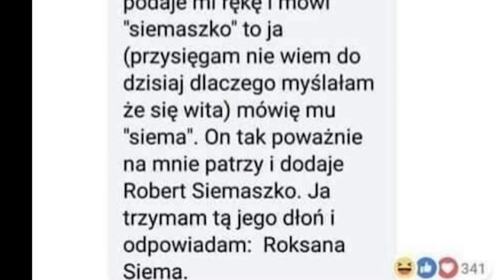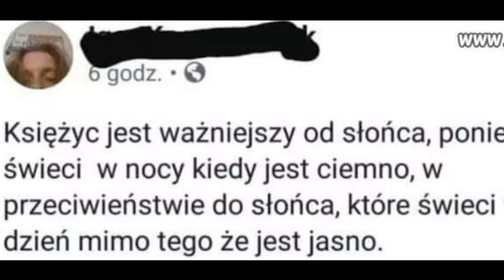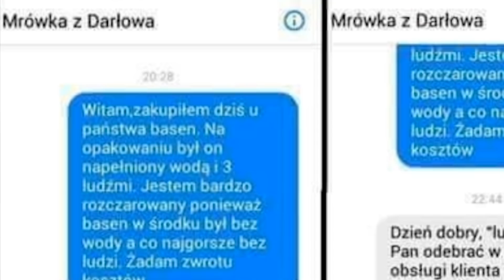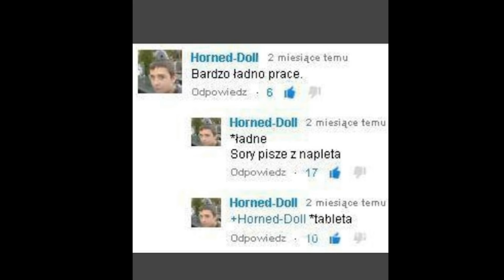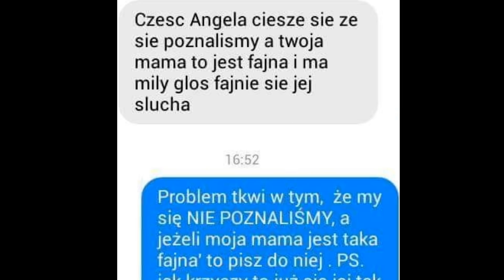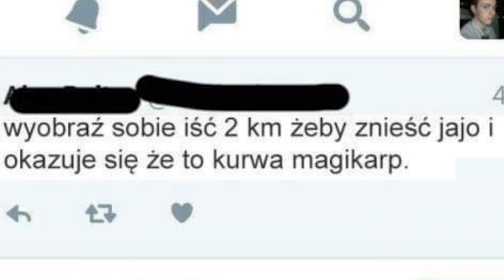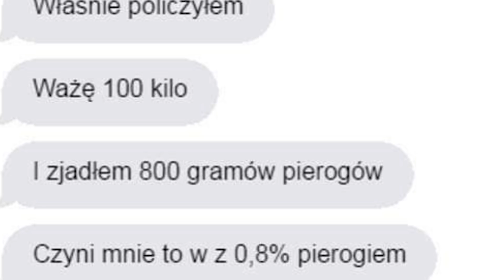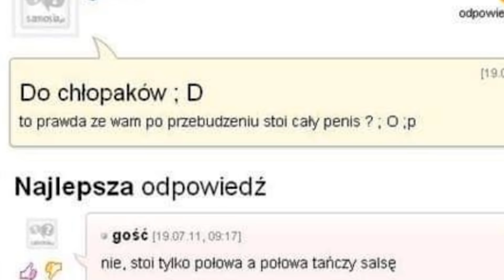GŁUPTASY W INTERNECIE